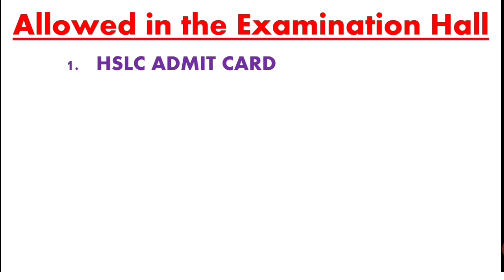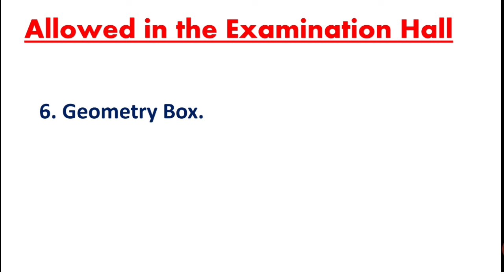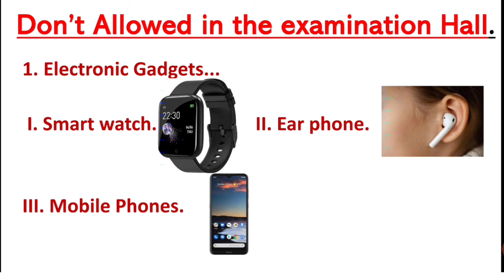HSLC-2024, মেট্ৰিক পৰীক্ষাৰ্থীৰ বাবে গুৰুত্বপূৰ্ণ Rules & Regulations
মেট্ৰিক_পৰীক্ষা -২০২৪